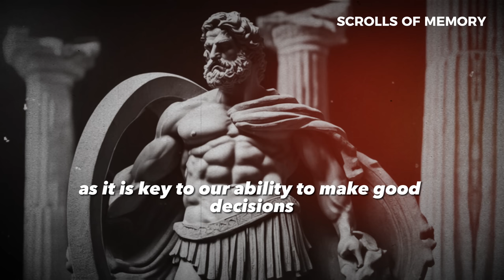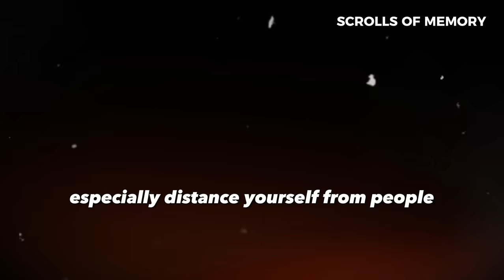10 LESSONS FROM STOICISM TO KEEP CALM | THE STOIC TEMPERANCE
Get your ebook The Path of Serenity: Exploring Stoicism for a Virtuous Life Now👇

Stoic temperance is a path to tranquility and inner peace. It focuses on understanding and controlling our emotions and desires rather than being controlled by them. Through the practice of temperance, we learn to live by our values ​​and to respond, rather than react, to life's challenges. "The happiness of your life depends on the quality of your thoughts", as Marcus Aurelius said.

1.
2.
3.
4.
5.
6.
7.
8.
9.
10.
11.
12.
13.
14.
15.
16.
17.
18.
19.
20.